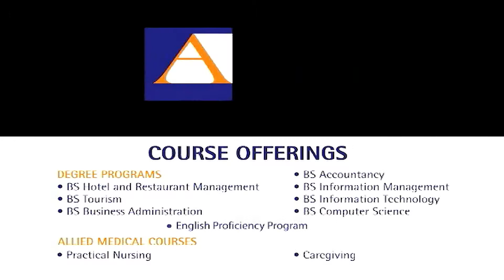ABE OJT TVC